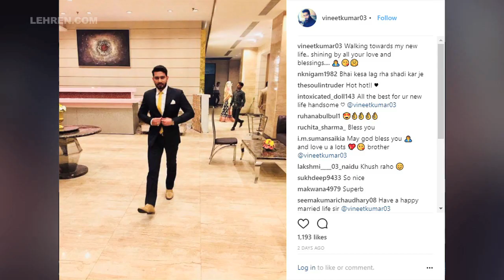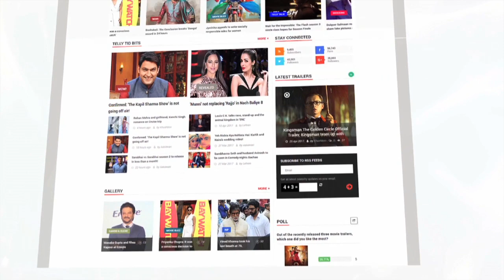Ye Hai Mohabbatein Actor Vineet Kumar Chaudhary Wedding Pictures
Here is an Glimpse of 'Ye Hai Mohabbatein' actor Vineet kumar Chaudhary Wedding. For more details just take a look at video.